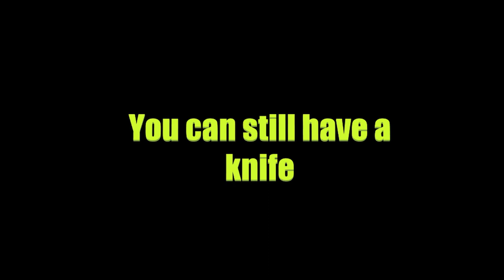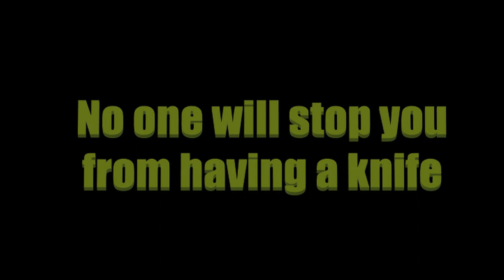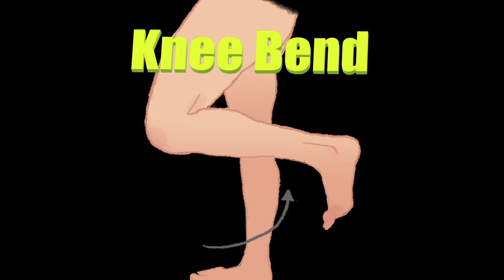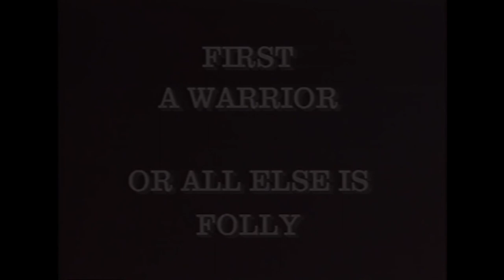This video is about John McSweeney (Combat Karate and Tiger Moves)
John McSweeney's Total Self-Defence teaches us Combat Karate, Gun Play, and Tiger Moves (my favorite.) John McSweeney's lessons will live on, and he will be remembered for his big heart, even if it turned against him in the end.

Link to John McSweeney's Total Self Defense on Amazon